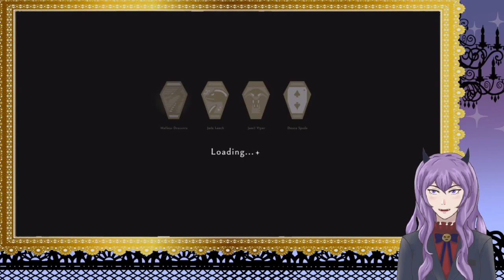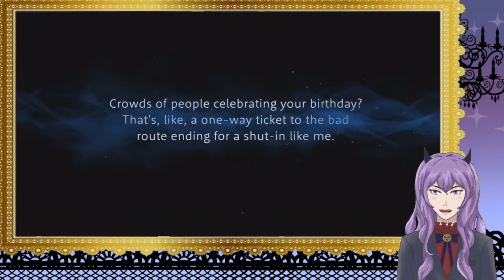Ignihyde Gamer Boy's Birthday Bash | Twisted Wonderland SSR Idia Birthday Summons 2022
It's the last Twst Boy birthday of the year and we're trying to celebrate it with the one guy that doesn't want a party! It's okay as long as he still shows up right?